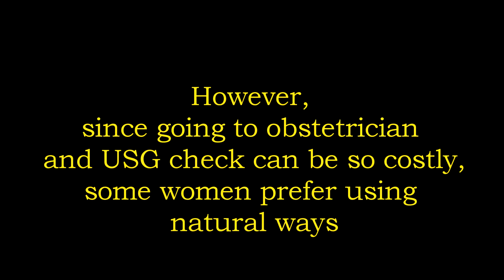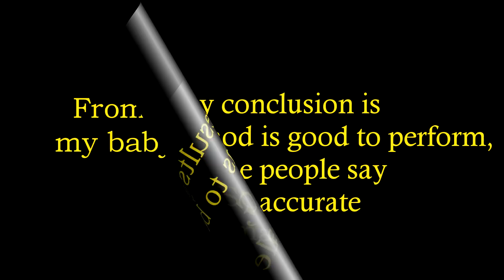Baking Soda Home Pregnancy Test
Baking Soda Home Pregnancy Test To find out whether you are pregnant or NOT can be done using Ultrasound (USG). However, since going to obstetrician and USG check can be so costly, some women prefer using natural ways. Among other, using baking soda to test pregnancy is quite popular. So, if you are curious to know how to perform the pregnancy test using baking soda, just check this video.